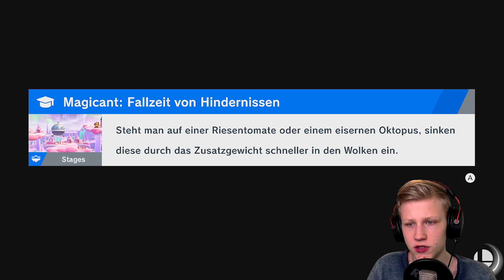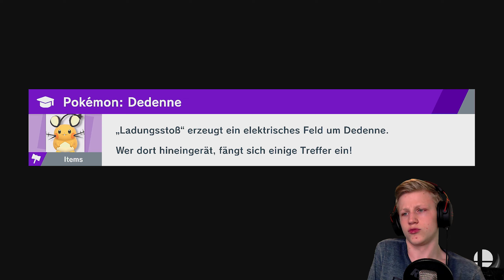"ZERO SUIT SAMUS IM WOLKENLAND! ☁" | Super Smash Bros Ultimate (Story) #33 | Rippelz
Let's Play Super Smash Bros Ultimate Story #33 [1440p/2k | German/Deutsch | 60FPS | Nintendo Switch | Blind | Greenscreen] "ZERO SUIT SAMUS IM WOLKENLAND! ☁" | Rippelz

«SOCIAL MEDIA»

Playstation-Network: RippelzYT

Die komplett übertriebenste und ultimativste Version von Super Smash Bros! (2018)

«SOFTWARE & HARDWARE»

- 16GB RAM (2x 8GB / 3000MHz)
- 550W Netzteil
- 2TB HDD (WD Blue)
- 4TB HDD (WD Blue) (Nur für Videos)
- 120GB SSD (Sandisk Plus)

Schnitt: Adobe Premiere Pro CC 2018
Aufnahme (Bild & Sound): OBS Studio
Aufnahme (Stimme): Audacity
Designs: Adobe Photoshop CC 2018
Intro & Outro: Adobe AfterEffects CC 2018